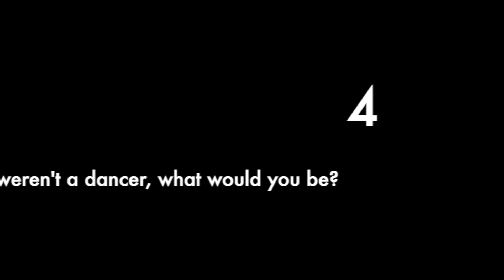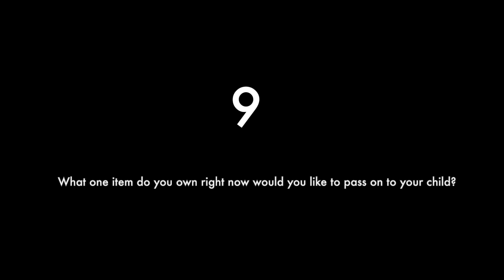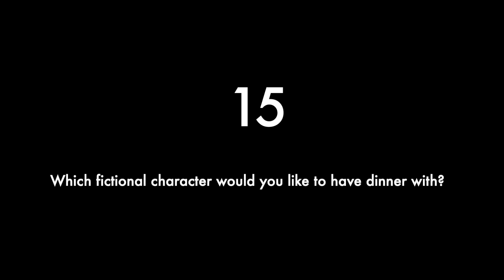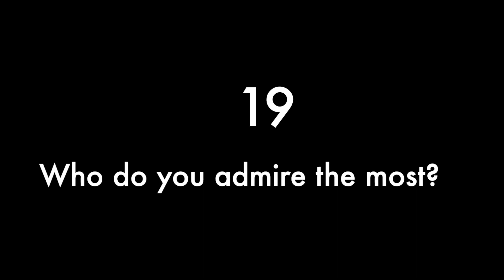20 Questions with Sean Pelegrín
Ballet Manila company artist Sean Pelegrin is in the hot seat for the latest episode of 20 Questions. In this video, he reveals what he considers his best feature, the trait he values the most, and how he defines a perfect day which is something most dancers could certainly relate to.